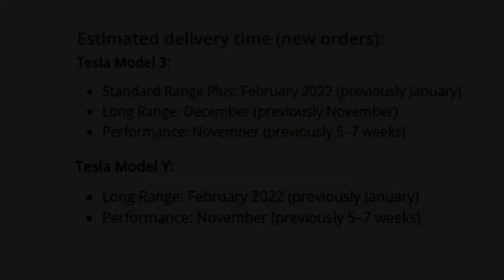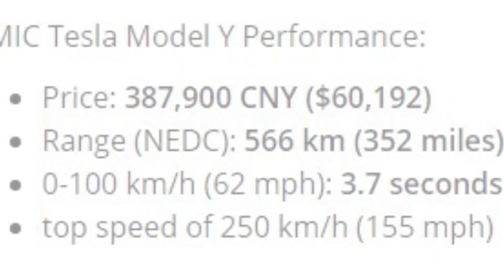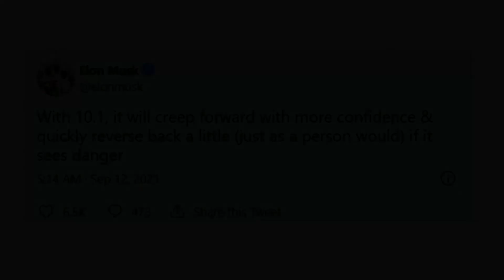Tesla Model Y Castings Began At Giga Texas | Other Updates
►Tesla Updates:
Tesla Giga Texas plans to start production later this year, but this has not stopped the automaker from starting the pre-production process for car manufacturing. The most notable is the launch of Idra Giga Press, a large machine from the Italian company IDRA that can cast the body of any Tesla car in a few seconds.
For several months, Tesla has been testing manufacturing equipment at Giga Texas. In late July, a photo of tesla model y chassis was released on Reddit, showing an almost completely manufactured body of an all-electric crossover.
For some people, this is likely to be a test frame manufactured at the Fremont factory and then shipped to Giga Texas to calibrate the manufacturing machines.
Speaking of the Model Y, the Made-in-China Model Y Performance version has just become a little bit more expensive for new orders in China.
The manufacturer has adjusted the price up by $1,550 or 2.6%, due to higher manufacturing costs.
The top 2022 model y will enter the market in the fourth quarter of this year, and customer deliveries are initially expected in the third quarter.
The estimated delivery time for tesla model 3 and the 2021 tesla model y in the US has been extended again.
 ►Model 3 Updates:
According to Tesla News, the entry-level Model 3 Standard Range Plus will be delivered in February 2022, about five months from now. The Model 3 Long Range and Model 3 Performance versions are December and November respectively.
Tesla Model Y 2021 has a similar situation. It is now expected that the Model Y Long Range (AWD) version deliveries will be in February, and the Model Y Performance version will be in November.
Tesla CEO Elon Musk has now announced the upcoming launch of the FSD Beta function to make the operation of the driver assistance system more user-friendly.
Although the current iteration of advanced driver assistance systems still has a lot of room for improvement, there is no doubt that FSD Beta 10 is more confident and runs smoother than the previous iteration.
In a recent post on Twitter, Elon Musk stated that FSD Beta 10.1 will be able to move forward with greater confidence and move back a bit quickly when needed.
Many people want to own a Tesla that sells for only US$25,000, for this reason, Tesla is coming up with its $25,000 electric car, but we still don’t know what it will look like, or even what it will be called. We may have a general understanding of what the car could look like.
The $25,000 Tesla electric car, often referred to as the "Tesla Model 2," is likened to a new electric hatchback that Tesla plans to produce at the Gigafactory Shanghai in China and export to the world.